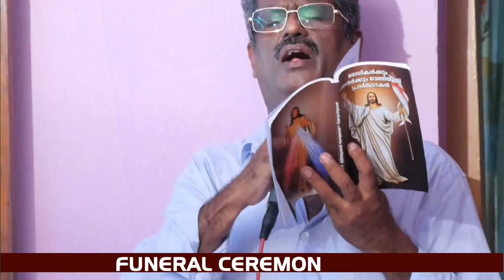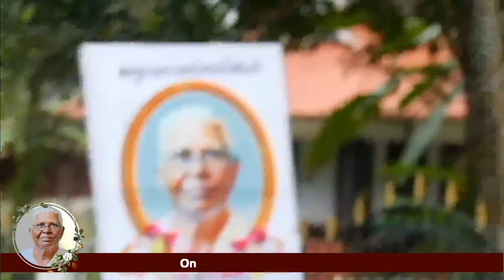KUNJAMMA MATHAI (86) | KUMBUKKATU , KUMBAZHA Pathanamthitta | 18-09-2022